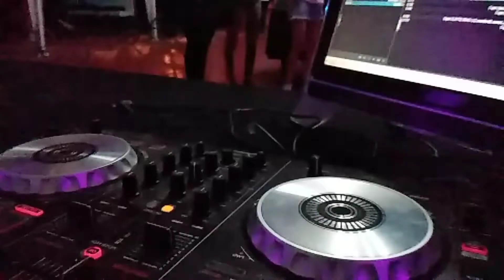Cumple Sorpresa Pamela (Gabriel Mixer eventos) Hostal los Andes Mendoza